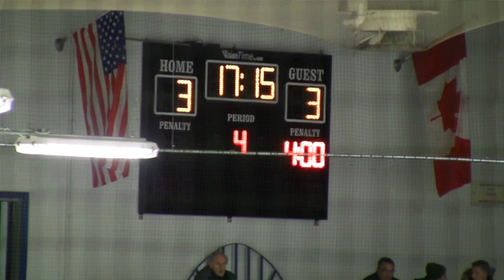OJHL - TLP at North York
Patriots and Rangers OJHL Playoffs - Round Two Game Four